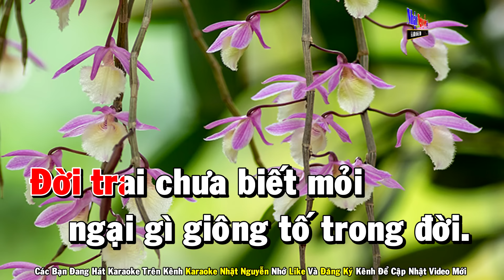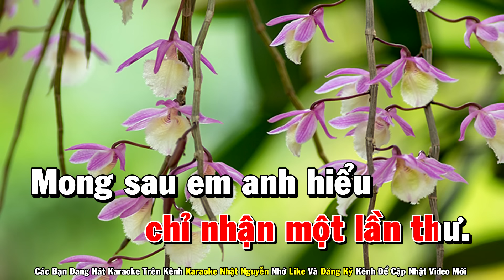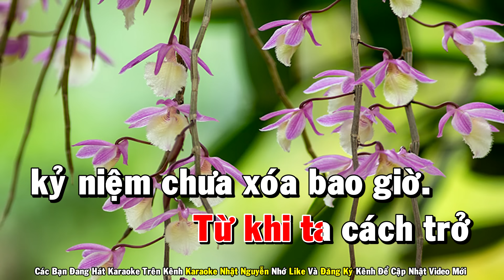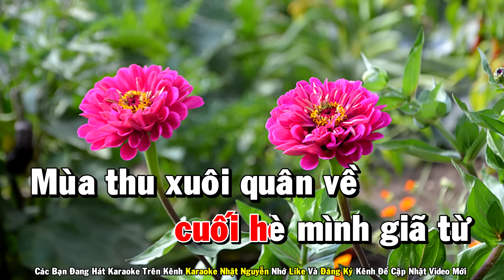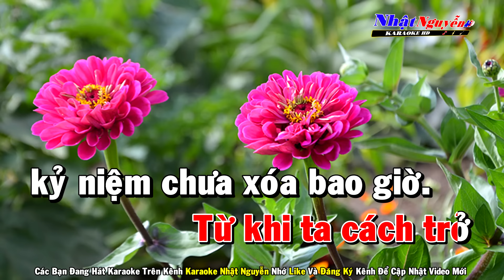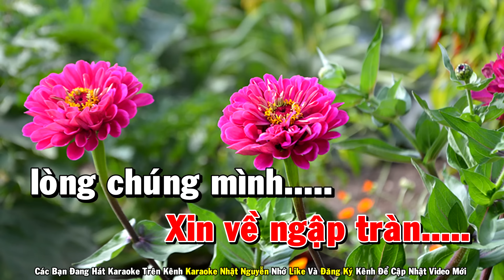Tâm Sự Người Lính Trẻ Karaoke Tone Nam Nhạc Sống - Phối Mới Dễ Hát - Nhật Nguyễn